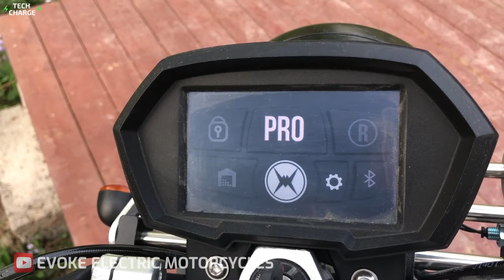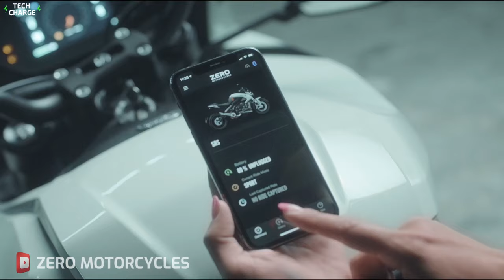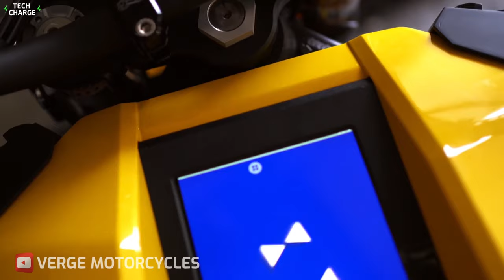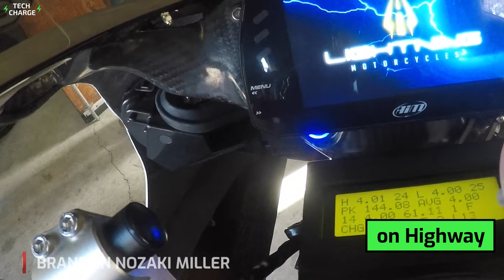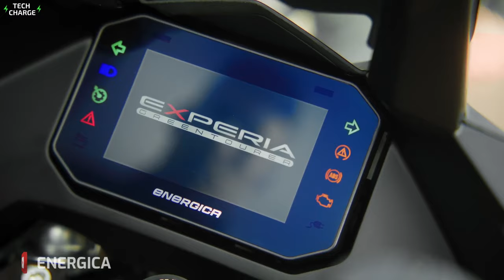10 Longest Range Electric Motorcycles in 2024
Looking for an electric motorcycle with a long-range? In this video, we count down the top 10 longest-range electric motorcycles in 2024. From sport bikes to cruisers, these electric two-wheelers offer impressive distances on a single charge. Whether you're commuting to work or hitting the open road, there's a long-range electric motorcycle on this list for you. Don't miss out on the chance to learn about these cutting-edge vehicles and find your perfect match. Watch now!